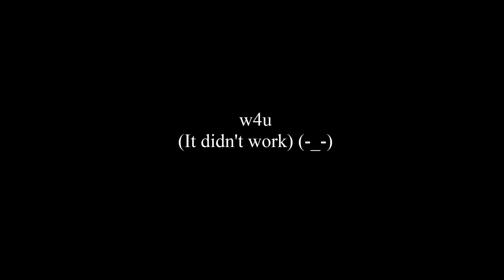Resampler Test- Mizu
Here's a quick video comparing resamplers with Mizu. Personally, I think Fresampler fits her voice the best out of the three that do work.

Ust by: BurritoChannel
Song: Reon